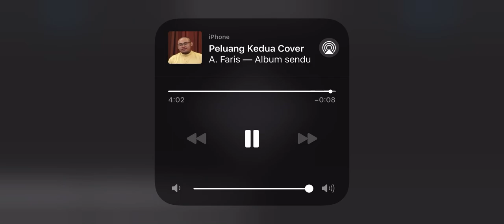Peluang Kedua - Nabila Razali (Cover by Faris)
This cover is far from perfect however I do hope you’ll enjoy this cover as much as you love the original version.

I’m approachable at @faris.ariffin on IG 🙇🏻‍♂️.

Thanks for tuning in xoxo.